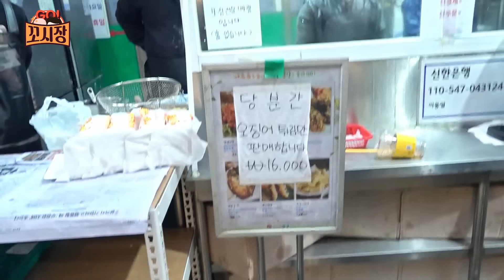인천 신포국제시장에 먹을 게 너무 많아😭 시장 인심에 꼬심 당한 석천이와 원일이💕 [시장을꼬시장/ENG]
***새치기 절대 없음***
***모든 음식값 지불***

1편만 해도 음식이 7종류?!
원일아 우리 개미지옥에 들어왔나봐😫